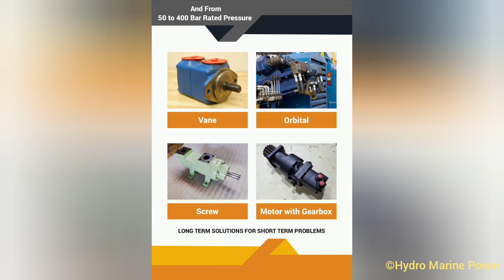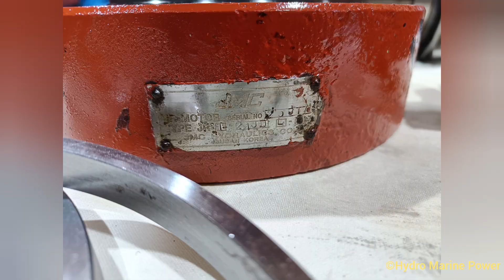Hydraulic Motor JMC make JRC 2100 Checkup & Assembly 🎯